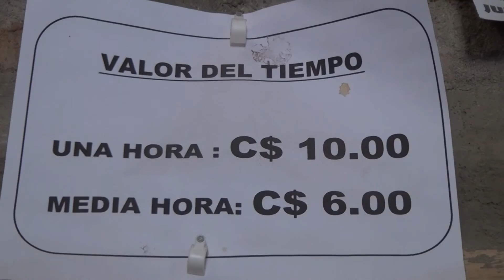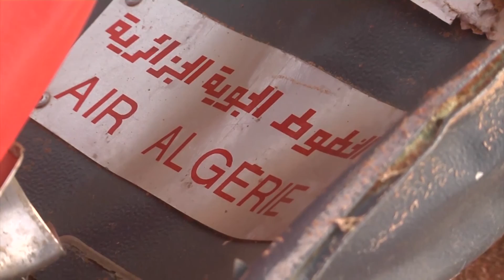Micronoticiero 27 de julio de 2014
La roza del camino para Santo Domingo de Guzmán. Incautación de vehículo con paquetes que parecían contener droga. Siguen allanamientos ilegales y abusos policiales en Ciudad Darío.